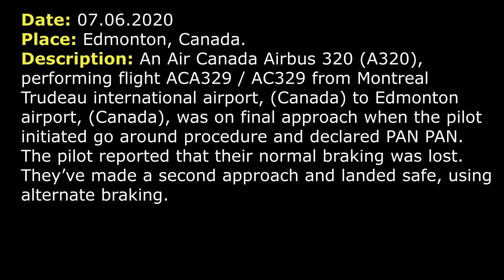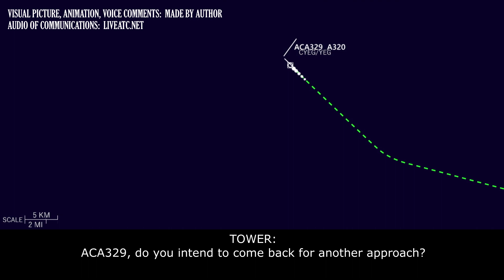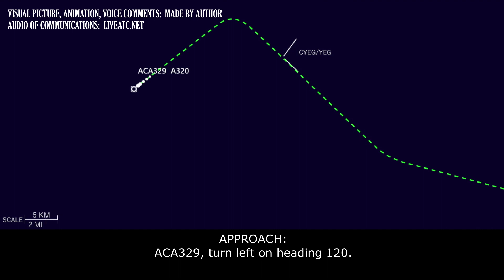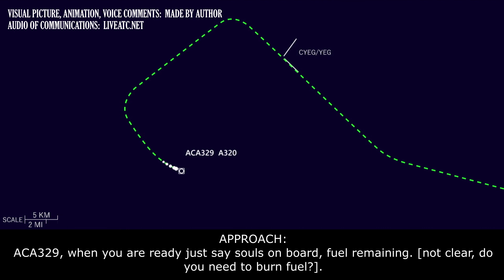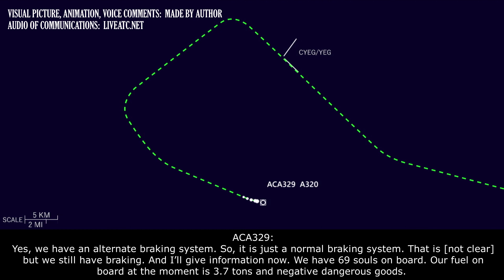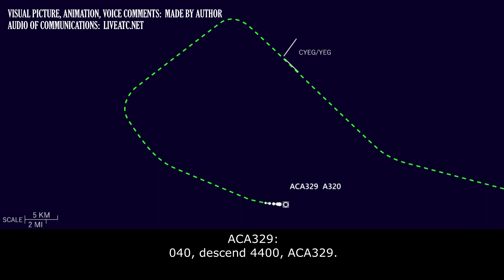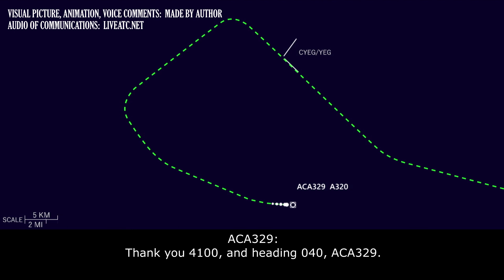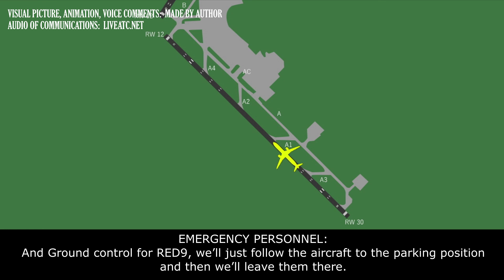(Real ATC) PAN PAN. Air Canada A320 has lost braking over Edmonton. Requested emergency trucks.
THIS VIDEO IS A RECONSTRUCTION OF THE FOLLOWING SITUATION IN FLIGHT:

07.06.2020. An Air Canada Airbus 320 (A320), performing flight ACA329 / AC329 from Montreal Trudeau international airport, (Canada) to Edmonton airport, (Canada), was on final approach when the pilot initiated go around procedure and declared PAN PAN. The pilot reported that their normal braking was lost. They’ve made a second approach and landed safe using alternate braking.

COMMENTS: ACA329 is approaching final RW 30 and it will contact Tower in a moment.
ACA329: Edmonton Tower, ACA329, with you on the ILS 30.
TOWER: ACA329, Edmonton Tower, RW 30, wind 330 at 11, altimeter 2948, cleared to land RW 30.
ACA329: Cleared to land 30, ACA329.
ACA329: Tower, ACA329, we’d like to discontinue the approach. Heading and altitude?
TOWER: ACA329, what would you request?
ACA329: Runway heading, it will be fine to 5000 feet.
TOWER: ACA329, roger, climb runway heading to 5000 feet. And stand by for frequency.
ACA329: Ok, runway heading, 5000 feet, ACA329.
TOWER: ACA329, do you intend to come back for another approach?
ACA329: Yes, eventually. Stand by.
TOWER: Roger.
TOWER: ACA329, contact Terminal 133.65 (Approach).
ACA329: 33.65, ACA329.
ACA329: Edmonton Terminal, ACA329, is with you, heading 300, 5000 feet. We’d like just vectors to stay in here while we are working checklist.
APPROACH: ACA329, ok, maintain present heading and let me know if you need anything else.
ACA329: Will do.
APPROACH: ACA329, turn left when you are able, heading 200.
ACA329: Left 200, ACA329.
ACA329: 220 for the heading ACA22…329?
APPROACH: ACA329, heading 200, 200.
ACA329: 200, thanks.
APPROACH: ACA329, want vectors back for 30?
ACA329: Affirmative, we are not quite ready for the approach. We’ll need … 5 minutes.
APPROACH: Ok.
APPROACH: ACA329, turn left on heading 120.
ACA329: Left heading 120, ACA329.
ACA329: Edmonton, ACA329, PAN PAN, PAN PAN, PAN PAN. We have lost our normal braking. We still have alternate braking. We’ll be landing on 30 shortly. We’d like trucks available on arrival.
APPROACH: ACA329, roger. How much downwind would you like?
ACA329: How for… more as we did the approach. Now, so if you’ll give us maybe a 10… 10 miles final it’ll be great.
APPROACH: ACA329, ok, vectors final. Turn left heading 090
ACA329: 090, ACA329.
APPROACH: ACA329, when you are ready just say souls on board, fuel remaining. [not clear, do you need to burn fuel?].
ACA329: Negative, stand by.
EMERGENCY PERSONNEL: Ground control for RED9.
CONTROLLER: RED9, ground control.
EMERGENCY PERSONNEL: Ground, RED9 plus 4, requesting permission onto B and A to stand by position.
CONTROLLER: RED9, proceed on B and A. And sorry, missed. How many vehicles are with you?
EMERGENCY PERSONNEL: There will be RED9 plus 4.
CONTROLLER: RED9 plus 4, proceed on B and A.

HOW I DO VIDEOS:
1) I monitor media, airspace, looking for any non-standard, emergency and interesting situation.
2) I find communications of ATC unit for the period of time I need.
3) I take only phrases between air traffic controller and selected flight.
4) I find a flight path of selected aircraft.
5) I make an animation (early couple of videos don’t have animation) of flight path and aircraft, where the aircraft goes on his route.
6) When I edit video I put phrases of communications to specific points in video (in tandem with animation).
7) Together with my comments (voice and text) I edit and make a reconstruction of emergency, non-standard and interesting situation in flight.